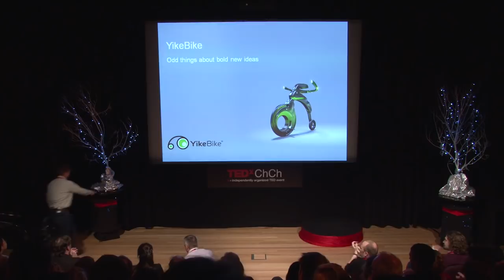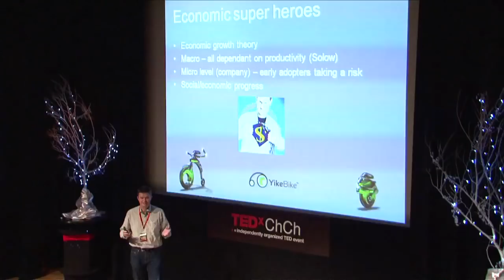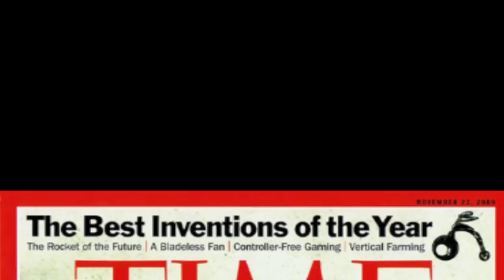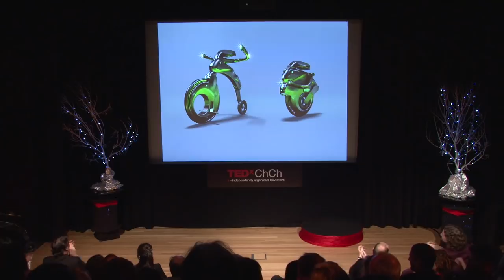TEDxChCh - Grant Ryan - Some Odd Things About Bold New Ideas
In this talk, Grant Ryan shares some strange, yet surprisingly common, challenges facing bold new ideas.

Grant Ryan is an entrepreneurial veteran and the creator of the YikeBike.
The electric YikeBike weighs just over 10kg, folds into itself in 15 seconds, and goes 25kph; in the words of UK Journalist Simon Usborne, it's "the extraordinary lovechild of a Segway and a Penny Farthing with dwarfism."

Grant, who has been featured in Time, Wired, and Unlimited, sold his Internet search company Global Brain to an American news organisation; then, after the dotcom bubble burst, he and several investors bought back the company at a bargain price. They now make $10 million a year in revenue from it.